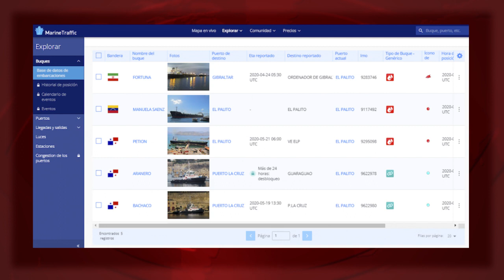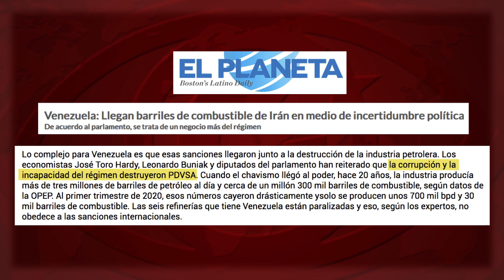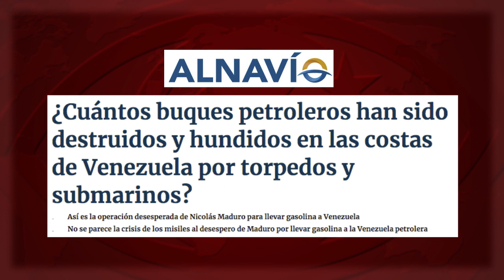Gasolina iraní para Cuba y periodismo de chivatos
Un gran envío, desde Irán, de gasolina, aditivos y repuestos paliará el desabastecimiento de combustible en Venezuela. Pero en esta situación, ¿quién es el “villano”, según buena parte de la prensa internacional? ¿EEUU, que prohíbe a Venezuela la compra de aditivos para la fabricación de gasolina? No: es Cuba. Fuente